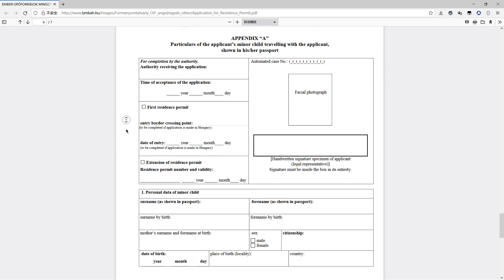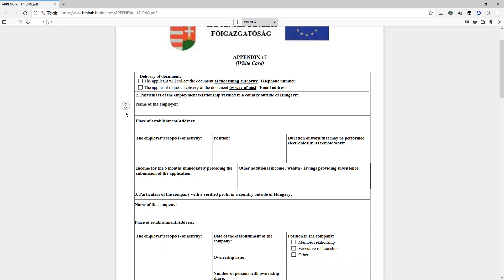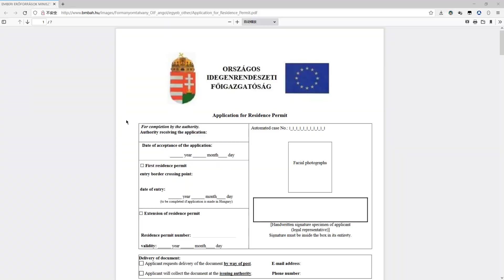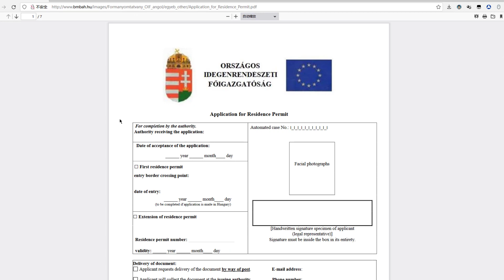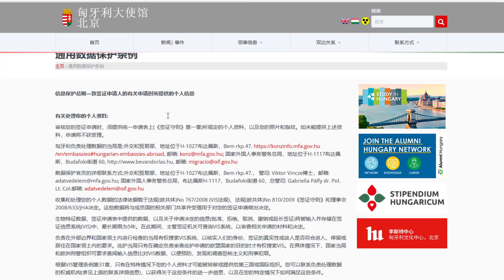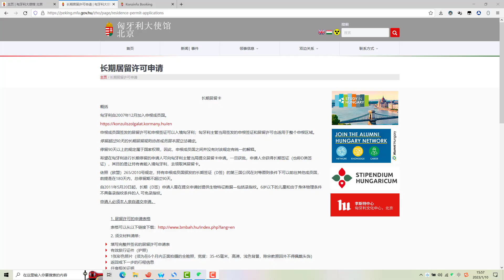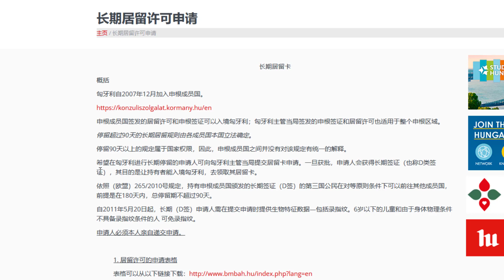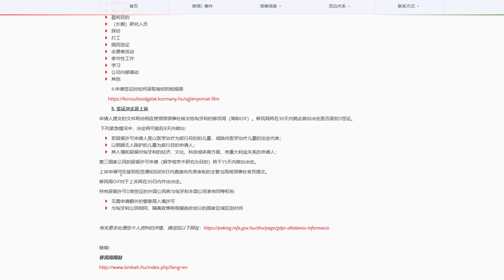匈牙利數字遊民簽證長期簽證有白卡居留卡身份最終可以拿到歐盟身份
視頻章節：
0:00 Intro
3:20 申請步驟
6:28 匈牙利長期居留申請